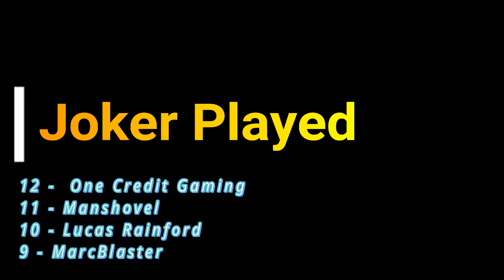High Score Challenge - Recap TMNT Tournament Fighters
Recap of the scores for the recent challenge for TMNT